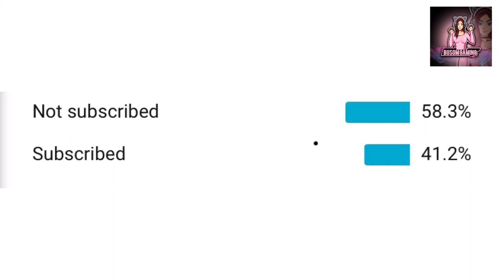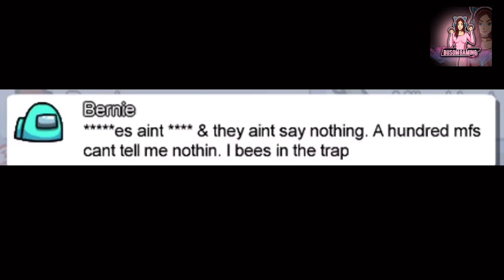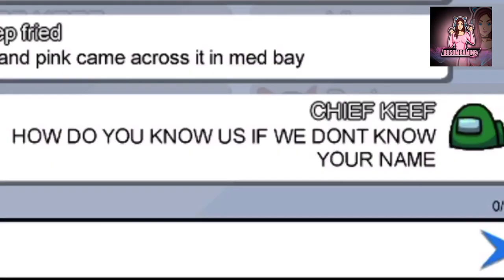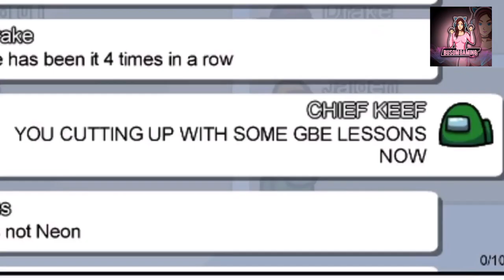Among Us But I Use chief keef Lyrics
AND DONT FORGET TO CUMM ON THE COMMENT SECTION BELOW🥛🍆🍆

CREDIT GOSE TO VERPION

Don’t Forget To Drop A Comment Using “Among Us” With The Artist You Wanna Me To Do